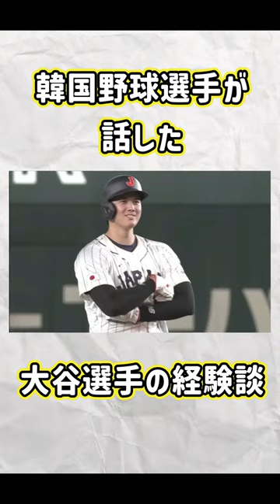大谷選手を目の前にした韓国野球選手、ただ認めるしかなかった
韓国野球選手が述べた大谷選手の経験談に関する映像です